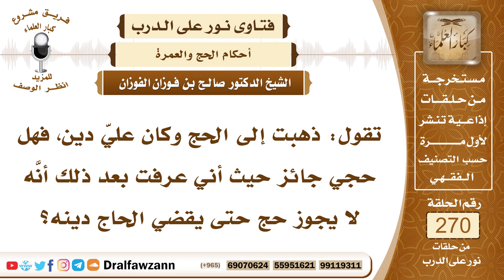4564- حكم من حج وعليه دين - الشيخ صالح الفوزان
السؤال: جزاكم الله خيراً وأحسن إليكم، تقول: ذهبت إلى الحج وكان عليّ دين، فهل حجي جائز حيث أني عرفت بعد ذلك أنَّه لا يجوز حج حتى يقضي الحاج دينه؟
الجواب: الحج صحيح إن شاء الله وعليكم بسداد الدين، وقضية الدين والحج أن المدين إذا كان عنده مال كثير ويستطيع أن يسدد منه الدين ويستطيع أن يحج، فلا مانع أن يحج ولو كان عليه دين لأنه مُؤَمنٌ بفائض المال، أما إذا كان مال المدين لا يتسع إلا لوفاء الدين أو أقل فإنه لا يجوز له الحج في هذه الحالة، بل عليه أن يبدأ بسداد الدين، ولكن لو حج فإن حجه صحيح مع الإثم في هذه الحالة.

السيرة الذاتية :
للاشتراك في قناة الشيخ صالح الفوزان

14_ الشيخ محمد أمين الشنقيطي
يتيوب

15_سماحة المفتي عبد العزيز آل الشيخ
 يوتيوب

رئيس الفريق
لمشروع كبار العلماء